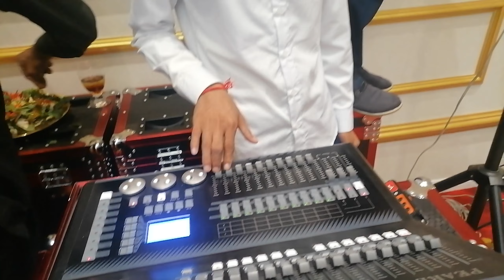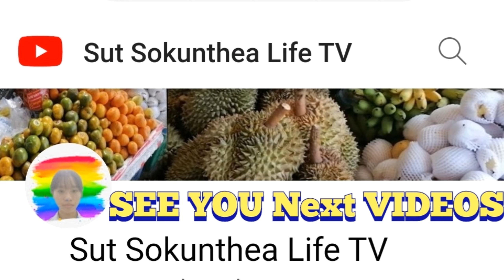Cambodian Wedding Food And Eating | Wedding Party In Phnom Penh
Today I would like to show you the Cambodian Wedding Food And Eating | Wedding Party In Phnom Penh